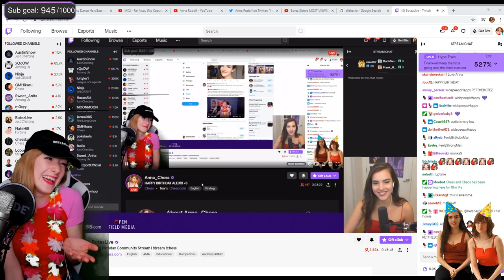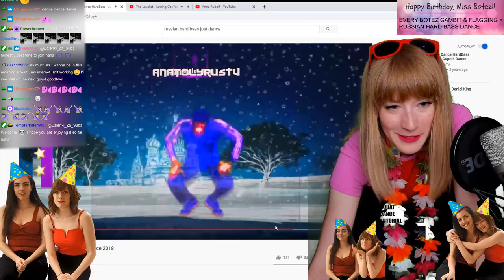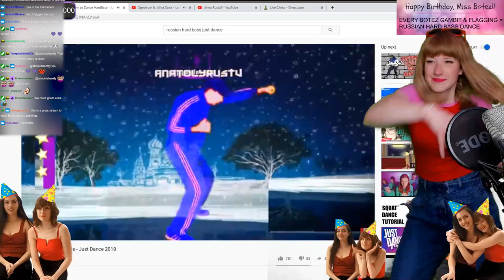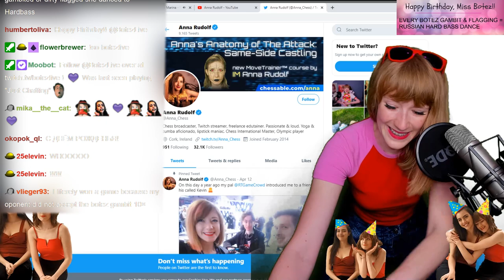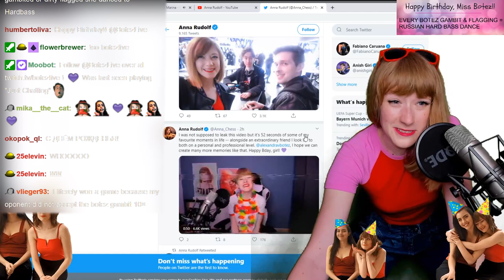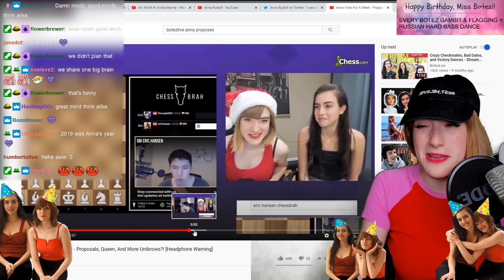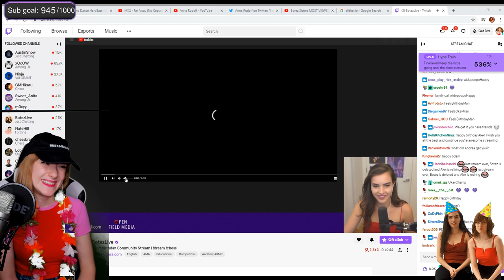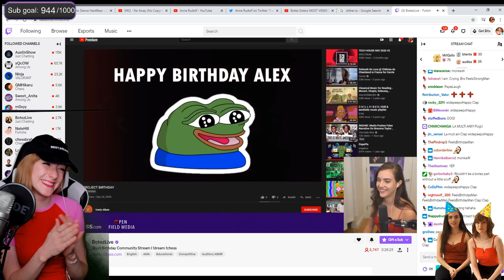We Celebrated Miss BOTEZ'S BIRTHDAY! With The BLUNDEREST Tournament Ever!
📅 My stream schedule is: Tuesday, Wednesday, Thursday, Saturday and Sunday, starting at evening / late evening European time, and being on air for couple of hours (3-5 hour streams). Catch us live next time :)
👍 *STREAM SCHEDULE UPDATE: upon request of my viewers in Europe & Asia we now have "morning - midday" streams too on Wednesdays and Thursdays. Hit "FOLLOW" on my Twitch channel to be notified when the show goes live!*

Make sure to check out Alexandra's epic YouTube channel with tons of entertaining chess & variety content @BotezLive